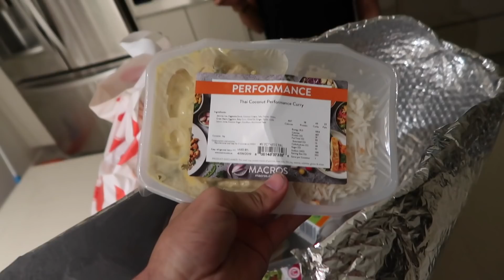I've Got Something Exciting to Share | JOHNO SAUER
Hey guys, I've been keeping this quiet for a little while until I had everything sorted but I am officially moving to Sydney this week.

This video also shows a lot more of how Madi and I are in real life, so let me know if you like it.

Please subscribe to my channel, if you have any video requests or something you’d like to ask me comment its on my latest video and I will try to get back to it.

I use a Canon G7X camera for all of my filming and edit through Final Cut Pro. I also get most of my music from the Youtube Channel called NCS which are always linked in my descriptions of each video.

If you wanted to check out my dentist that did my Veneers and also the Teeth Whitening in Sydney, I have linked their Instagram and website for you to take a look at, couldn’t recommend them high enough.